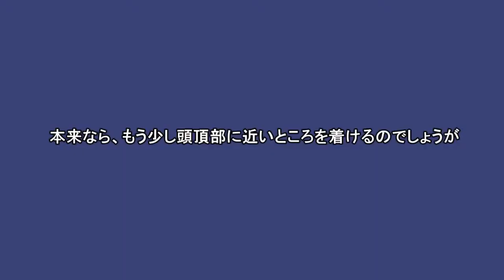ヨガ 「Upward Staff Pose」